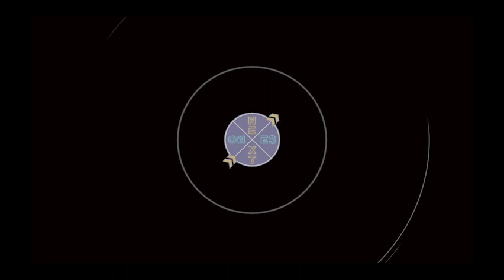Jahmius Ramsey Texas Tech Red Raiders 25 PTS vs Houston Baptist | Next Ones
Jahmius Ramsey, a 6-foot-4 Duncanville, Texas product has not disappointed.  On a team stacked with more talent than any in Red Raider history, he’s still standing out as the most dynamic player on the roster. Against Houston Baptist in which he had 20 points and 5 rebounds in the first half.